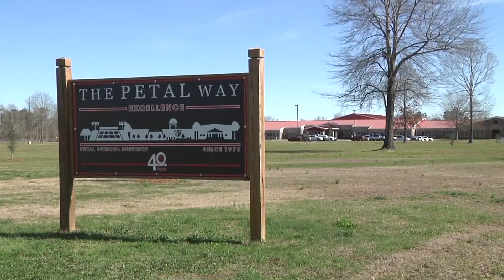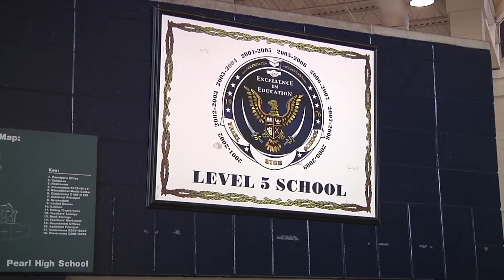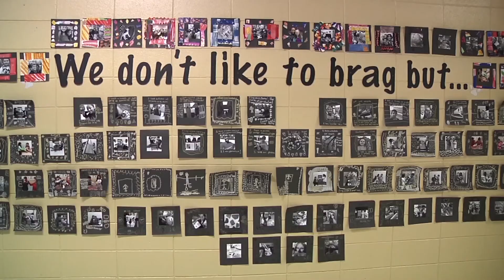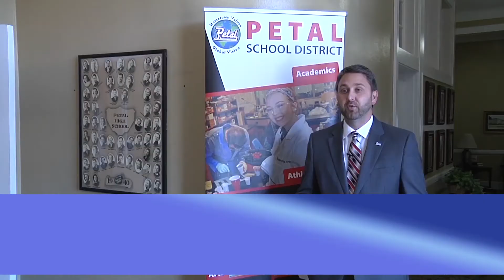Principal Corps 2020 Update